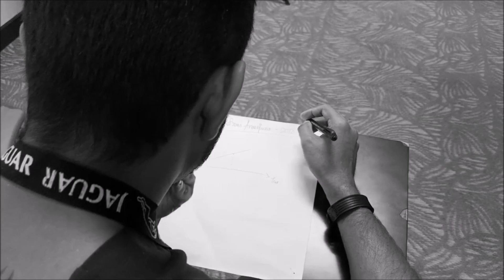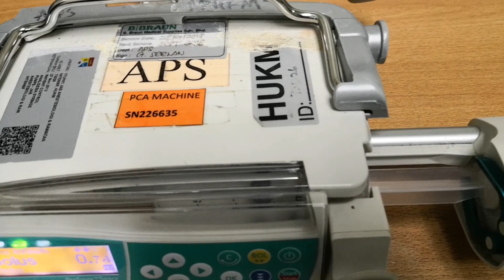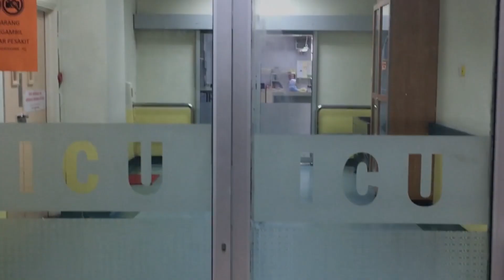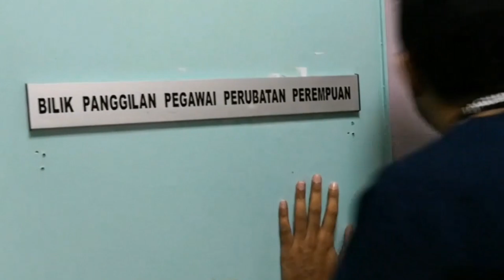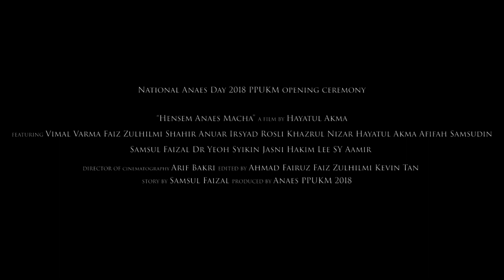Anaes Day PPUKM Opening Ceremony Video 20Oct18